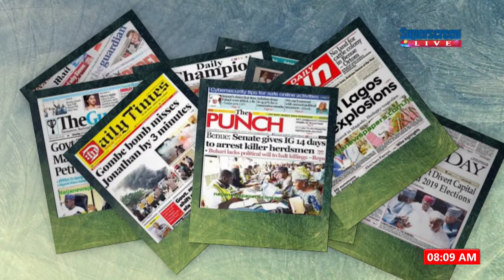SUPERDAWN: NEWSPAPER REVIEW, 17TH JAN' 19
-We are good to go- INEC.
-Buhari urges to expose coruupt governors.
-Acting IG blame rot on NPF.
-I will privatise NNPC if elected- Atiku.
PRESENTERS: Precious Amayo & Blessed Omonose.